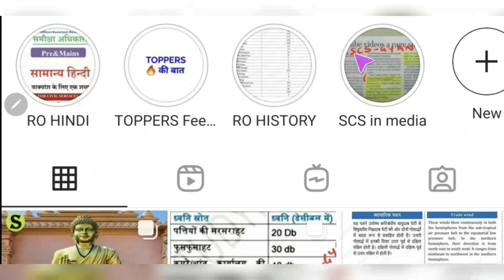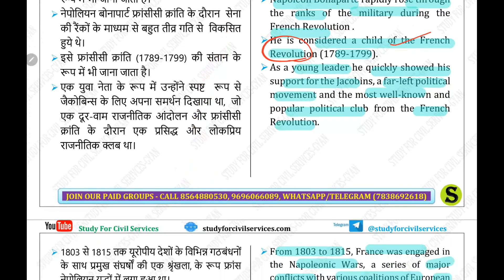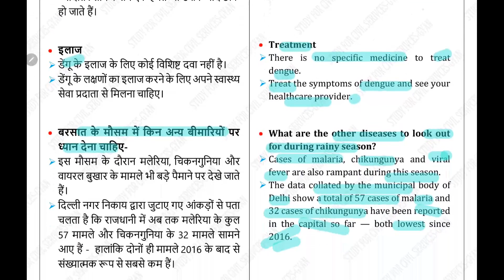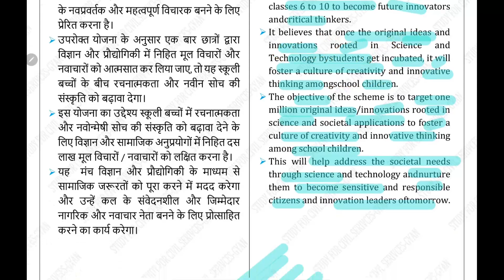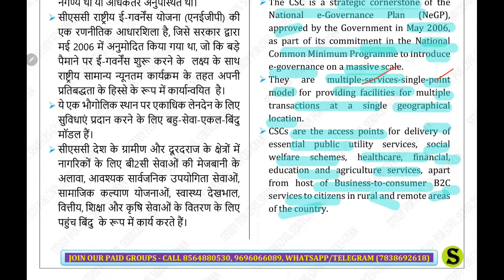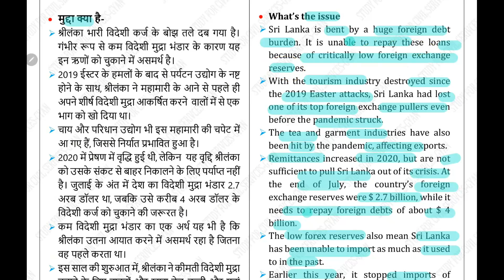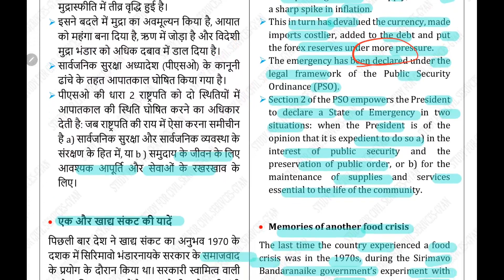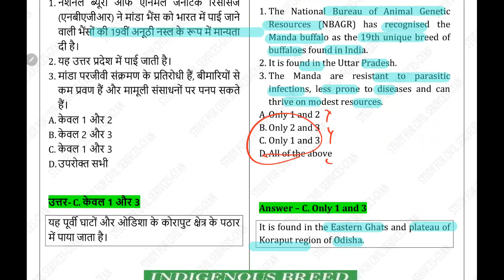09 Sep 2021 Current Affairs Pib The Hindu Indian Express News IAS UPSC CSE Exam uppsc bpsc mcq GK🇮🇳